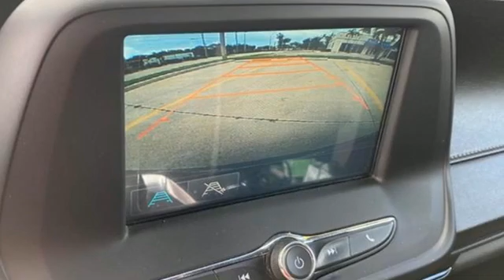Used 2016 Chevrolet Camaro West Palm Beach Juno, FL HS5212 - SOLD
Year: 2016
Make: Chevrolet
Model: Camaro
Trim: 1LT
Engine: 2.0l 4 Cylinder Direct Injection
Transmission: RWD 6-Speed Manual
Interior: Jet Black
Mileage: 57937
Stock #: HS5212
VIN: 1G1FA1RX0G0184789
Recent Arrival! 2016 Chevrolet Camaro 1LT Nightfall Gray Metallic Odometer is 7357 miles below market average! 21/30 City/Highway MPG Preferred Equipment Group 1LT, 18 Silver-Painted Aluminum Wheels, 4-Wheel Disc Brakes, 6 Speakers, ABS brakes, Air Conditioning, Alloy wheels, AM/FM radio: SiriusXM, Automatic temperature control, Brake assist, Bumpers: body-color, Cargo Net, Cloth Seat Trim, Compass, Delay-off headlights, Driver door bin, Driver vanity mirror, Dual front impact airbags, Dual front side impact airbags, Electronic Stability Control, Emergency communication system, Exterior Parking Camera Rear, Four wheel independent suspension, Front anti-roll bar, Front Bucket Seats, Front Center Armrest, Front fog lights, Front License Plate Bracket, Front reading lights, Front Sport Bucket Seats, Fully automatic headlights, Illuminated entry, Knee airbag, Leather Shift Knob, Low tire pressure warning, Occupant sensing airbag, Overhead airbag, Panic alarm, Passenger door bin, Passenger vanity mirror, Power door mirrors, Power driver seat, Power passenger seat, Power steering, Power windows, Premium audio system: Chevrolet MyLink, Radio data system, Radio: AM/FM w/Chevrolet MyLink, Rear anti-roll bar, Rear window defroster, Remote keyless entry, Security system, SiriusXM Satellite Radio, Speed control, Speed-sensing steering, Steering wheel mounted audio controls, Tachometer, Telescoping steering wheel, Tilt steering wheel, Tire Inflation Kit, Traction control, Trip computer, Variably intermittent wipers, and Voltmeter.

Address:
3790 West Blue Heron Boulevard